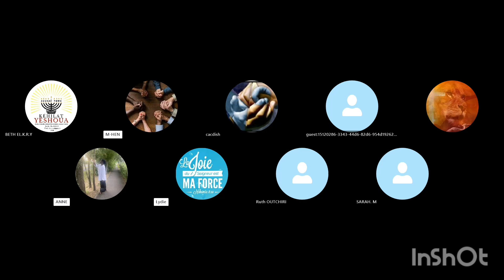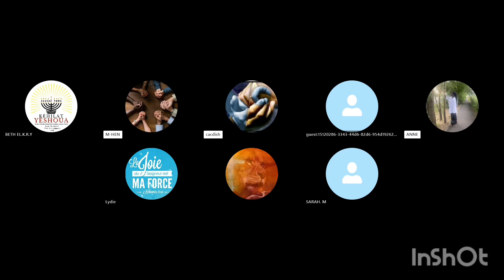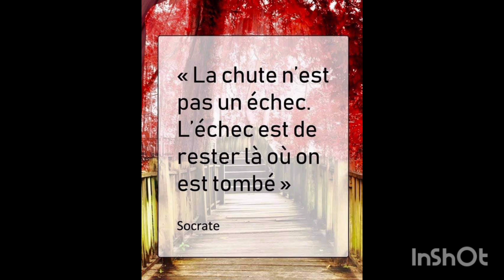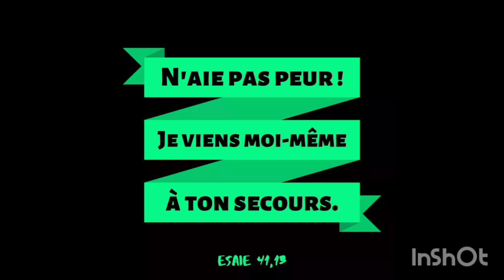📍Paris🇨🇵LES JEUDIS DE PRIÈRES 🕙22H-1h👉👉PRIÈRE SKYPE BETH EL.K.R.Y🌍 /28-03-84🔥🔥🔥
SHALOM
28 Sivan 5784/04/07/24

à tous les visiteurs sur le site du Seigneur, Adonai

et merci de vous y être arrêté.

JESUS CHRIST,Yah Shua,est Adon, EST SEIGNEUR

Des choses trés intéressantes vous y attendent, qui touchent au domaine de la foi, de l'Esprit, de l'Amour de D.ieu pour les humains, de l'espérance, du salut, du prophétique, et bien d'autres sujets variés et remplis de la sagesse du seul D.ieu Herad, Vivant : L'ETERNEL YHWH-YAHSHUA.
Que Son NOM Saint soit béni à toujours!
Kadosh, Kadosh, Kadosh

TOUS LES JEUDI SOIR DE 22H À 00H  / REUNION DE PRIÈRE SKYPE Assemblée BETH EL.K.R.Y /
Pour plus d’infos :
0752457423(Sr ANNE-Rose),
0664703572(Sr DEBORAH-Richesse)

NOS PROGRAMMES￼￼
DIMANCHE :
•Évangélisation en commun 1 semaine sur 2 à 15h30

JEUDI :
•Jeûne : du mercredi tombé de la nuit au jeudi 19h
•Temps d’Intercession 22h-00H via SKYPE

SAMEDI :
•Office Shabbat-Sabbat, 14h30 à 17h en présentiel et via SKYPE

•Temps de Louange-Adoration,
Partage et Exhortation,
jusqu’à la fin de Shabbat-Sabbat

•Communion Fraternelle : Agape

Facebook   EL.K.R.Y YHWH

Youtube  BETH EL.K.R.Y TV

   Skype Beth EL.K.R.Y